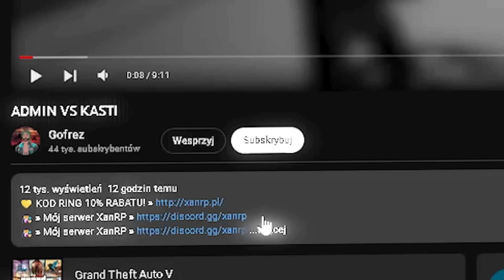POLICJANT CZY GANGSTER?